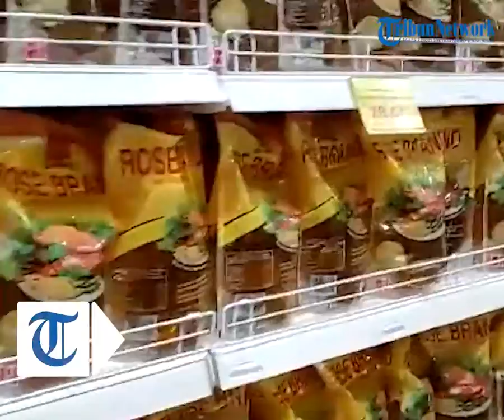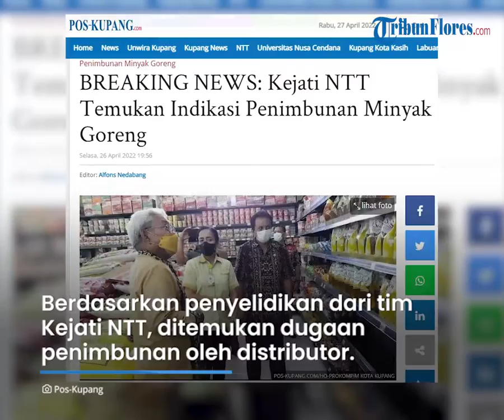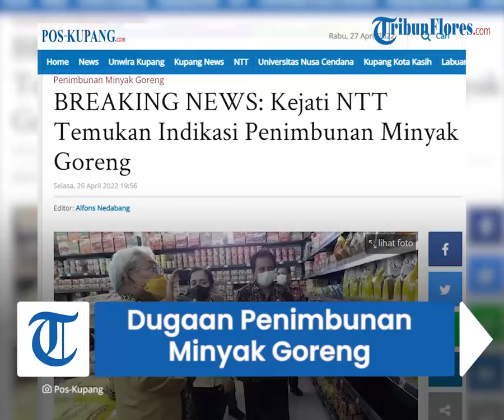Kejaksaan Tinggi NTT Menemukan Indikasi Adanya Dugaan Penimbunan Minyak Goreng oleh Distributor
TRIBUN-VIDEO.COM - Kejaksaan Tinggi (Kejati) Nusa Tenggara Timur menemukan indikasi adanya dugaan penimbunan minyak goreng oleh distributor di Kota Kupang.

Hal itu mengakibatkan terjadinya kelangkaan serta mahalnya harga minyak goreng.

"Setelah ada perintah dari Jaksa Agung kepada seluruh kejaksaan agar mengungkap adanya mafia di balik terjadinya kelangkaan minyak goreng sehingga tim penyidik Kejaksaan Tinggi NTT langsung bergerak sejak Sabtu (24/4) dan menemukan adanya indikasi adanya penimbunan," kata Kasi Penkum dan Humas Kejati NTT Abdul Hakim di Kupang, Selasa 26 April 2022.

Sesuai dengan hasil penelusuran tim penyidik Kejaksaan Tinggi NTT, kata Abdul Hakim, ditemukan adanya dugaan penimbunan minyak goreng di sejumlah distributor minyak goreng di Kota Kupang.

Menurut Abdul Hakim, hasil temuan tim penyidik itu akan dilaporkan kepada Jaksa Agung untuk menentukan status hukumnya apakah kasus temuan dugaan penimbunan minyak goreng di Kota Kupang itu dilanjutkan ke tahap penyidikan atau tidak.

"Hari ini Kejaksaan Tinggi NTT melaporkan hasil temuan itu. Apabila petunjuk Kejaksaan Agung dilanjutkan proses hukum, pihak-pihak yang diduga lakukan penimbunan segera dipanggil untuk dimintai keterangan oleh penyidik," ujarnya.

Ia mengemukakan bahwa dampak dari adanya penimbunan minyak goreng menyebabkan terjadi kelangkaan minyak goreng di pasar-pasar sehingga harga jual minyak goreng menjadi relatif mahal. (antara)

Artikel ini telah tayang di Pos-Kupang.com dengan judul BREAKING NEWS: Kejati NTT Temukan Indikasi Penimbunan Minyak Goreng,